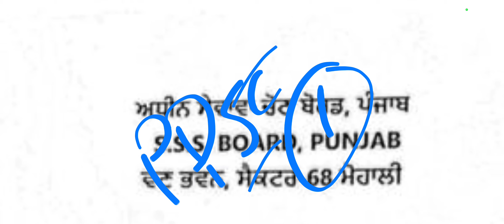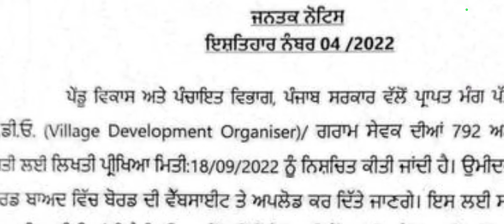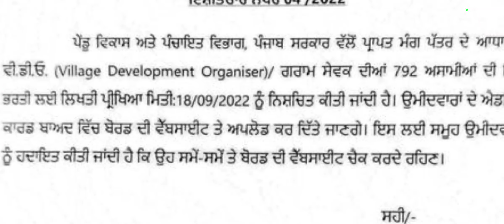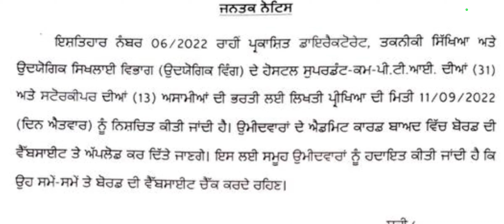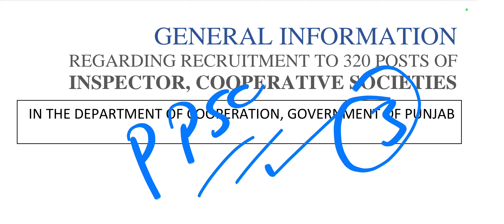PSSSB Gram Sewak Bharti Notification Update 2022 | Inspector Corporative Society Bharti | Govt Jobs